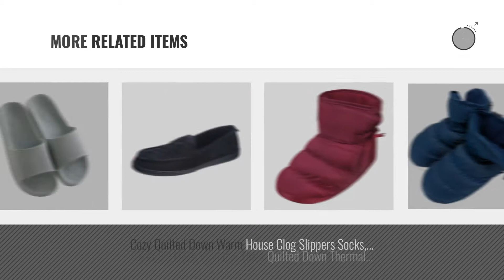Top 10 Slippers Waterproof [Men Fashion Winter 2018 ]: welltree Women Men Indoor Outdoor Slippers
Black Friday / Cyber Monday welltree Women Men Indoor Outdoor Slippers Fur Lined Winter Waterproof Clog House Shoes by welltree

Black Friday / Cyber Monday WILLIAM&KATE Unisex Couple Winter Autumn House Shoes Casual Anti-Slip Indoor&Outdoor Floor by WILLIAM&KATE

Black Friday / Cyber Monday KEESKY Winter House Slippers Waterproof Anti-Slip Shoes For Men and Women Indoor/Outdoor by KEESKY

Black Friday / Cyber Monday JointlyCreating Men Women House Slippers Slip On Winter Shoes Fully Fur Lined Indoor by JointlyCreating

Black Friday / Cyber Monday Fashiontown Plush Fur House Slippers Mens Slip On Warm Cotton Shoes Womens Breathable by Fashiontown

Black Friday / Cyber Monday Lxso Men Women House Slippers Soft Plush Lined Slip On Winter Indoor Outdoor Shoes With by Lxso

Black Friday / Cyber Monday Pro Club Men's Shower Slipper Sandal, Size 12 (US), Black by Pro Club